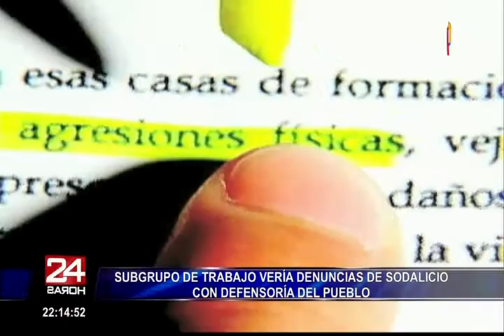Subgrupo de trabajo y Defensoría del Pueblo verían denuncias de Sodalicio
La bancada de Fuerza Popular replanteó su posición y propuso que las denuncias de violación sexual que recaen sobre el fundador del Sodalicio de Vida Cristiana, Luis Fernando Figari, sean investigadas por Defensoría del Pueblo y seguidas por un subgrupo de la Comisión de Justicia y Derechos Humanos del Parlamento. El vocero del partido Luis Galarreta explicó los motivos de su planteamiento.

"La lideresa de Fuerza Popular, Keiko Fujimori, nos ha pedido, a través de la llamada que me hizo temprano en la mañana, y para eso ha sido la reunión, la necesidad de reflexionar y reconsiderar la posición que tomamos en el Consejo Directivo", declaró el legislador fujimorista ante los medios de comunicación.